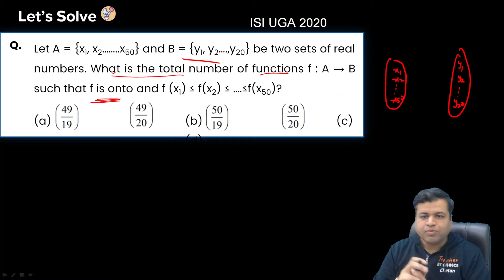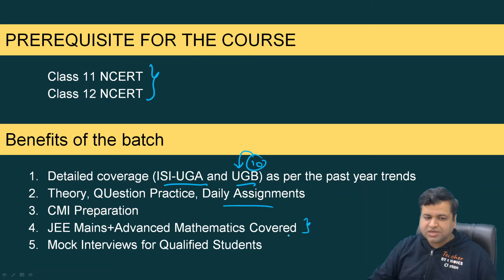FAB 4 of Combinatorics | Indian Statistical Institute | ISI 2024 | Chetan Sir | VOS